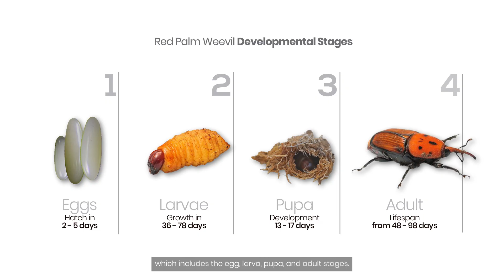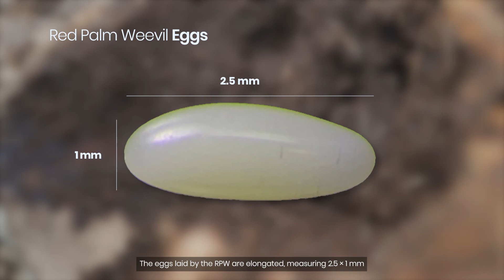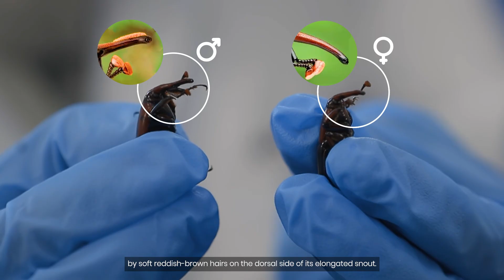Life Cycle of Red Palm Weevil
This video displays the four developmental stages of red palm weevils: egg, larva, pupa, and adult. The life cycle takes approximately four months to complete.